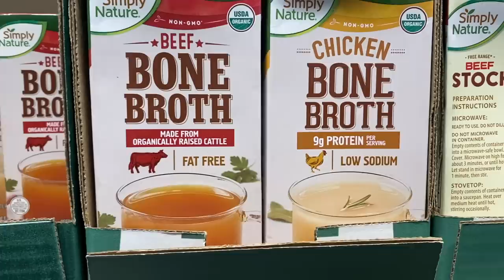What TO and NOT to Eat to Break Your Fast/Intermittent Fasting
I was doing this wrong when I first started Intermittent Fasting.  I share my mistakes so you can start of successful on your journey.  It is best to break your fast with protein and high quality fats.  Protein, fat and fiber are important in a meal to keep me satisfied and not spiking glucose levels and being hangry. We don't want a constant insulin response in the body.